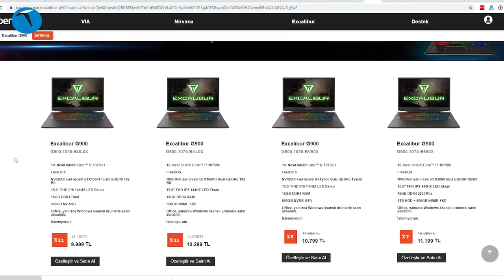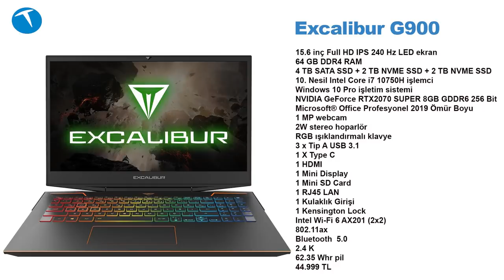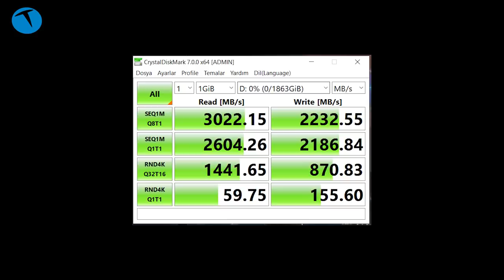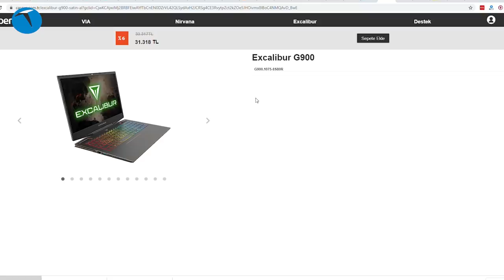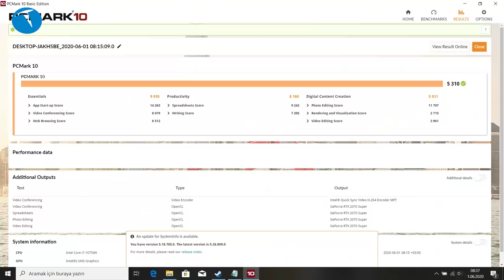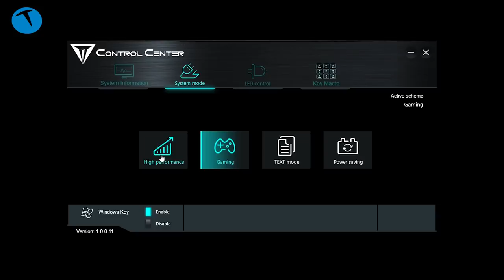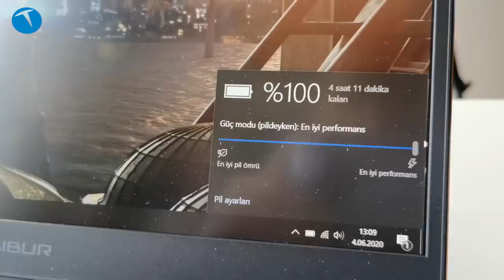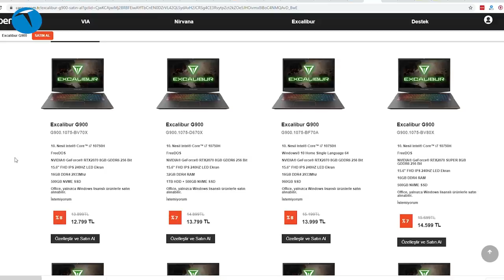Bugüne kadar yapılan en kapsamlı inceleme | Excalibur G900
Bu videomuzda geçtiğimiz günlerde kutusundan çıkardığımız Excalibur G900 oyun bilgisayarını enine boyuna inceliyoruz. İddia ediyoruz YouTube'da bu kadar kapsamlı bir inceleme bulamazsınız.

Excalibur ailesinin yeni modeli olan G900, 15,6 inçlik Full HD IPS ekran ile geliyor. Bu ekranın en belirgin özelliği ise 240 Hz desteği sunması. Bu da oyunlarda daha net ve gelişmiş bir deneyim yaşamanızı sağlıyor.

Konfigüre edilebilir bir bilgisayar olan Excalibur G900'ü farklı donanım seviyeleri ile satın alabiliyorsunuz. Bu donanım seviyeleri arasında farklı ekran kartları (GTX1660Tİ 6GB,  RTX2060 6GB, RTX2070 8GB ve  RTX2070 SUPER 8GB), farklı depolama seçenekleri,  farklı işletim sistemi (Windows 10 Home ya da Pro), Office seçenekleri, farklı ekran yenileme hızları (144 ya da 240 Hz gibi)  yer alıyor. Seçilen konfigürasyona göre fiyatı değişen Excalibur G900'ün başlangıç fiyatı 9.999 TL olarak belirlenmiş.

Bizim test ettiğimiz sürümü en düzey model olduğu için RTX2070 SUPER 8GB ekran kartı, 64 GB RAM, 4 + 4 + 2 olmak üzere 8 TB SSD, Windows 10 Pro işletim sistemi, 10. nesil Intel Core i7 10750H işlemci gibi özelliklere sahip.

Bunları da izleyebilirsiniz:
Oyunları dize getireceğiz | Excalibur G900 kutudan çıkıyor!

Excalibur G900 (G900.1075-ES80R)

15.6 inç Full HD IPS 240 Hz LED ekran
64 GB DDR4 RAM
4 TB SATA SSD + 2 TB NVME SSD + 2 TB NVME SSD
10. Nesil Intel Core i7 10750H işlemci
Windows 10 Pro işletim sistemi
NVIDIA GeForce RTX2070 SUPER 8GB GDDR6 256 Bit
Microsoft® Office Profesyonel 2019 Ömür Boyu
1 MP webcam
2W stereo hoparlör
RGB ışıklandırmalı klavye
3 x Tip A USB 3.1
1 X Type C
1 HDMI
1 Mini Display
1 Mini SD Card
1 RJ45 LAN
1 Kulaklık Girişi
1 Kensington Lock
Intel Wi-Fi 6 AX201 (2x2)
802.11ax
Bluetooth  5.0
2.4 K
62.35 Whr pil